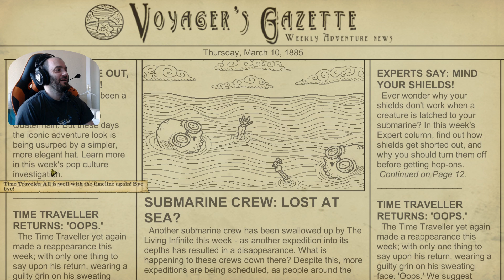BALLET-MAN-SAPO Y SU ESPADÓN - WE NEED TO GO DEEPER | Gameplay Español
DISCORD (el link caduca pronto, si este link no funciona, buscad link en el ultimo video que haya subido)

Si queréis apoyar el canal, aquí podéis aportar lo que queráis

Capturado usando OBS STUDIO, a 1080p, 60 fps.

Mi PC:
Micrófono: ModMic 5.0 (es independiente de los auriculares, se pega en cualquier auricular o superficie